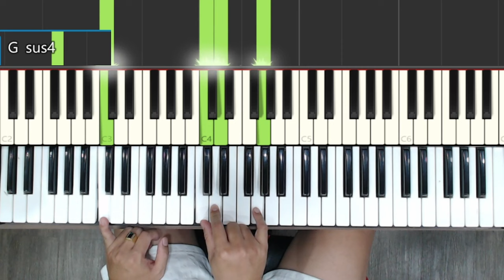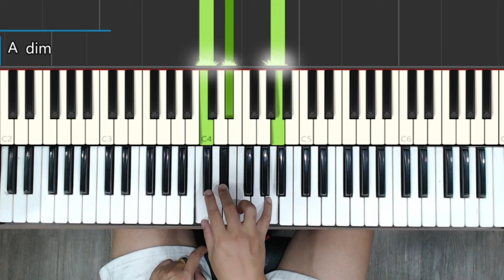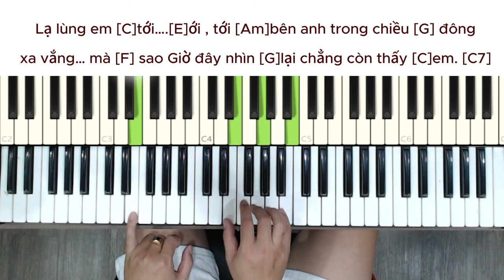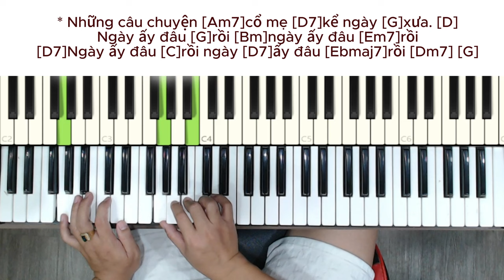Tự Học Đệm Hát Piano Bài 7 - Cách Bấm Hợp Âm Nâng Cao Ứng Dụng Vào Bài Hát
Tự Học Đệm Hát Piano Cách Bấm Hợp Âm Nâng Cao Ứng Dụng Vào Bài Hát

Bạn đam mê âm nhạc và muốn tự học đệm hát piano một cách chuyên sâu? Video này sẽ giúp bạn khám phá cách bấm hợp âm nâng cao và ứng dụng chúng vào việc đệm hát các bài hát yêu thích của bạn.

Trong video này, chúng ta sẽ tập trung vào những kỹ thuật bấm hợp âm phức tạp nhưng cực kỳ hiệu quả để tạo ra một âm nhạc đa dạng và phong phú. Từ các hợp âm cơ bản cho đến những điệu bấm phức tạp, bạn sẽ được hướng dẫn cụ thể và chi tiết từ các chuyên gia âm nhạc.

Không chỉ dừng lại ở việc học thuộc các hợp âm, chúng ta cũng sẽ khám phá cách áp dụng chúng vào việc đệm hát các bài hát thực tế. Bạn sẽ biết được cách chuyển đổi giữa các hợp âm một cách mượt mà và tự tin, tạo ra một phong cách đệm hát độc đáo và cá nhân.

Nếu bạn muốn nâng cao kỹ năng đệm hát piano của mình và biến những bản nhạc yêu thích thành những tác phẩm âm nhạc độc đáo của riêng mình, hãy không bỏ lỡ video này! Chia sẻ video này với những người bạn muốn học đệm hát piano cùng bạn!

❤️ Cảm ơn quý vị đã theo video. Xin cảm ơn❤️

© Bản quyền thuộc về Nguyễn Quang Piano Official
© Copyright by Nguyen Quang Piano Official Production ☞ Do not Reup